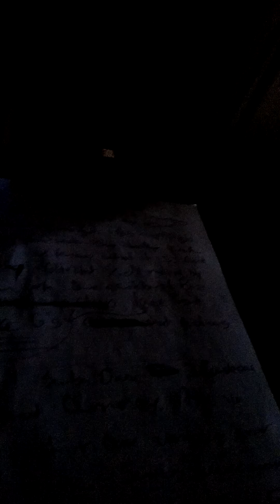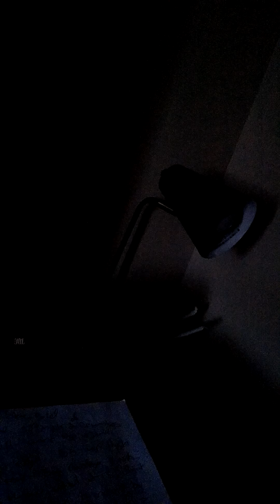Bricks 2 Da Crumbs